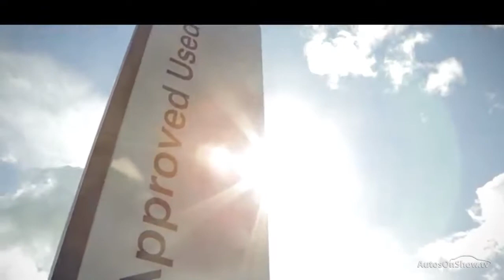FE14XGX AUDI Q5 TDI QUATTRO S LINE PLUS GREY 2014, Derby Audi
2014 AUDI Q5 TDI QUATTRO S LINE PLUS ESTATE DIESEL, in GREY